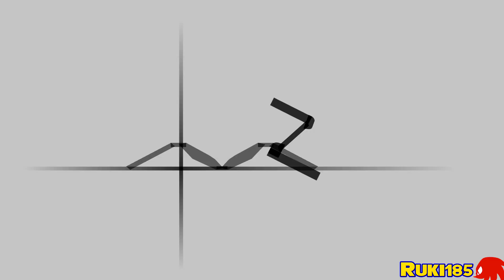Sonic the Hedgehog - SEGA AGES - Original Mode: 100% - Green Hill Zone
Part 1 of the 100% playthrough of Sonic 1 (SEGA AGES version), featuring the Green Hill Zone!

Amazon Wishlist